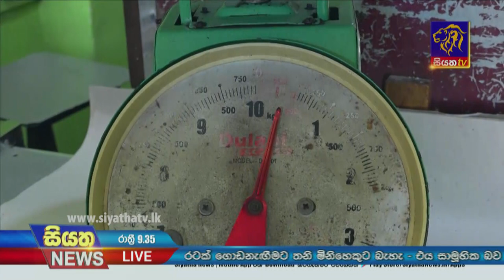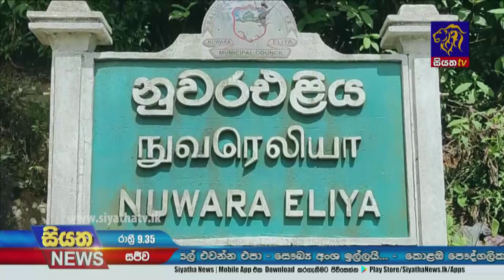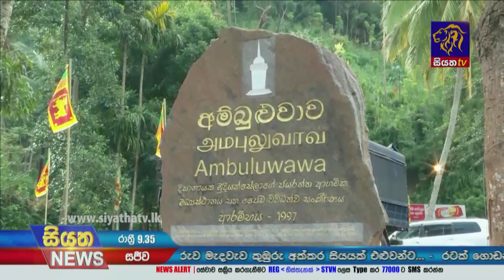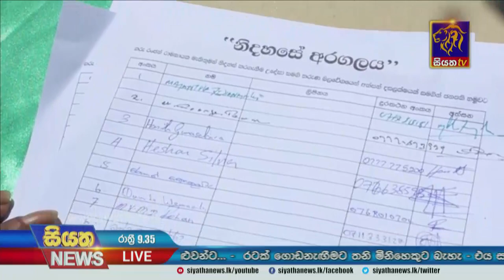Siyatha News | 09.35 PM | 20 - 11 - 2021